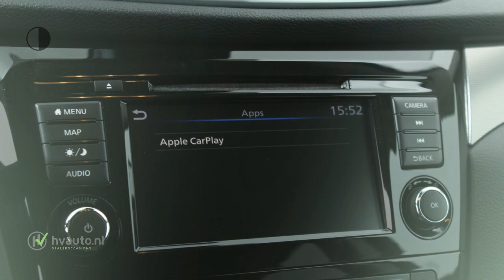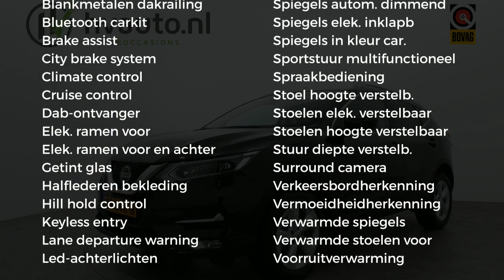Nissan QASHQAI 1.3 DIG-T 140PK TEKNA | 360 camera | Half leder | Voorruitverwarming